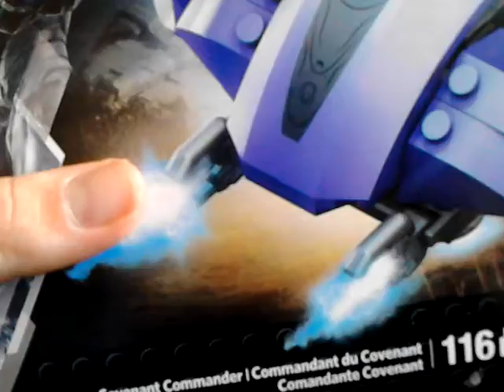Mega bloks halo covenant ghost review. Part 2.